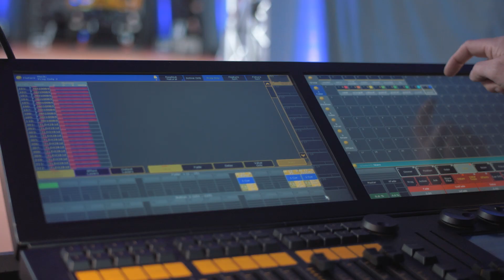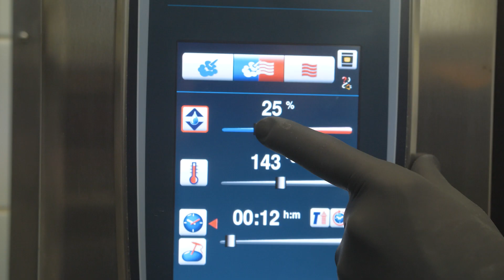100 Jahre Atlas GmbH - Eine Maschinenhalle wird zur Eventlocation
100 Jahre Atlas GmbH - Eine Maschinenhalle wird zur Eventlocation

Zum 100. Jubiläum der Atlas GmbH haben wir in enger Kooperation mit unserem Partner Landschof die Jubiläumsgala und den Familientag technisch komplett ausgestattet und betreut.

✅L-Acoustics Beschallungssystem
✅Ambientelicht mit 120 LED Scheinwerfern
✅10m x 6m Künstlerbühne
✅Planung und Konzept

Wir bedanken uns bei der Atlas GmbH für die Zusammenarbeit und dafür, dass wir bei diesem Meilenstein der Firmengeschichte unseren Betrag Leisten durften.